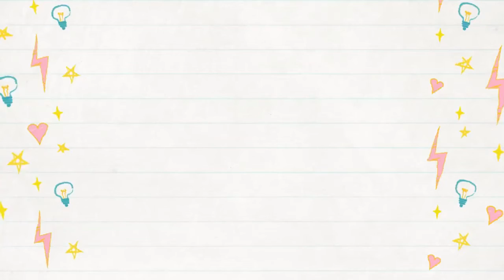O Início do Fim